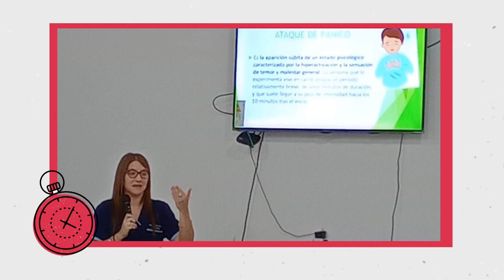Tiempo de abuelos